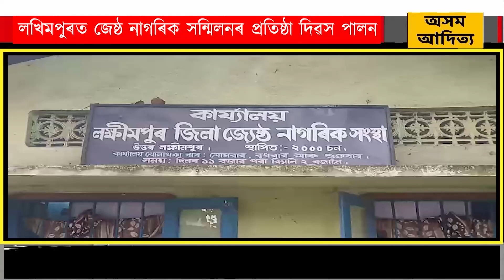লখিমপুৰত জেষ্ঠ নাগৰিক সন্মিলনৰ প্ৰতিষ্ঠা দিৱস পালন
লখিমপুৰত সদৌ অসম জেষ্ঠ নাগৰিক সন্মিলনৰ প্ৰতিষ্ঠা দিৱস উদ্‌যাপন